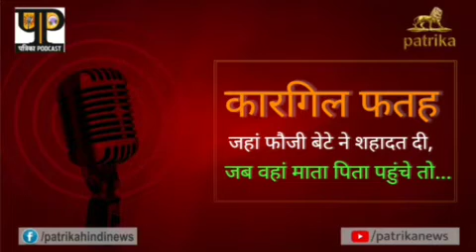Patrika Podcast | फौजी ही नहीं उनका पूरा परिवार योद्धा होता है सुनिए ऐसे ही एक फौजी की कहानी